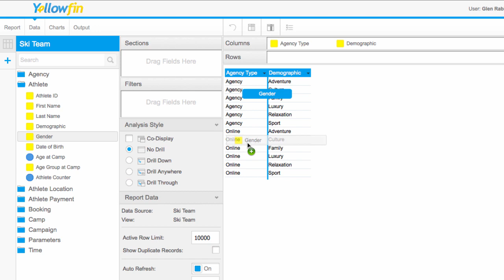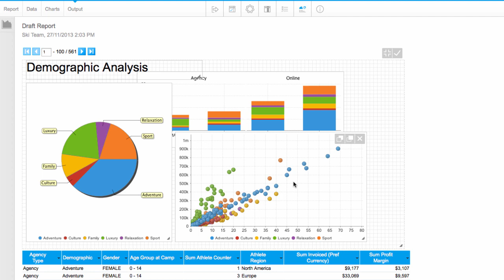Data Discovery & Visualization Tour - Yellowfin 7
A 2 minute overview of Yellowfin 7's data discovery and data visualization capabilities